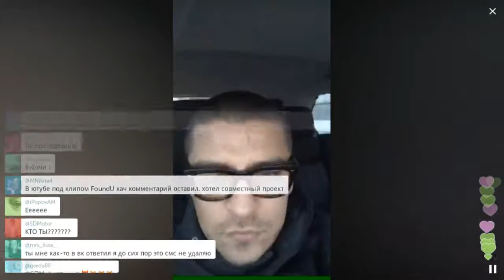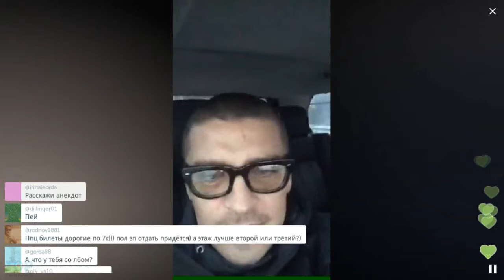Готов сменить ориентацию / Перископ Беляева 2016 на TopPeriscope.Ru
Therr Maitz (произносится «Тэр мэйтс») — российская независимая группа, смешивающая в своем творчестве различные стили (трип-хоп, acid jazz, breakbeat, house, disco, funk, pop). Основана Антоном Беляевым в 2004.